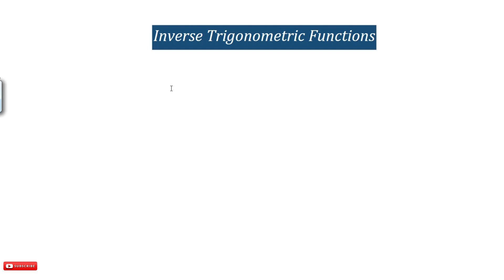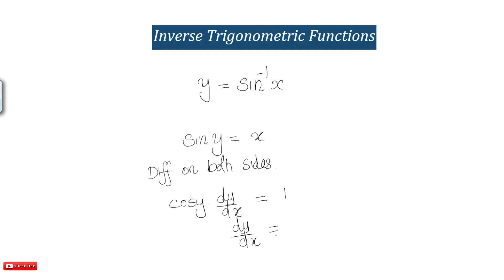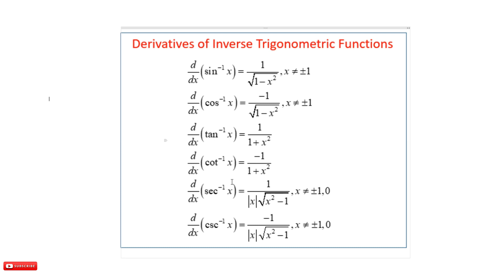Maths Tuition: Differentiation - Inverse trigonometric functions in Malayalam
Inverse trigonometric functions for +2 Students. +2  കുട്ടികൾക്ക് വളരെ ഉപകാരപ്രദമാകുന്ന ഒരു കോഴ്സ്. ഇഷ്ടപ്പെട്ടെങ്കിൽ ലൈക് ചെയ്യാൻ മറക്കല്ലേ..